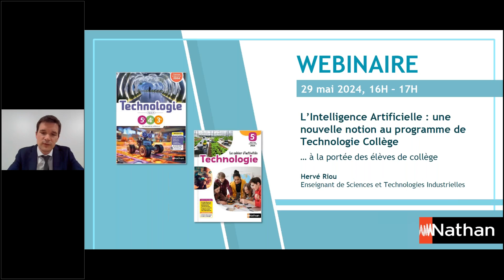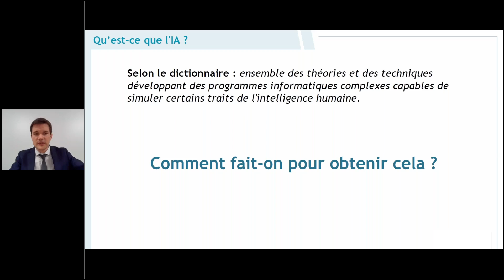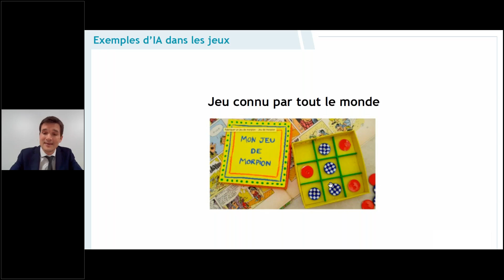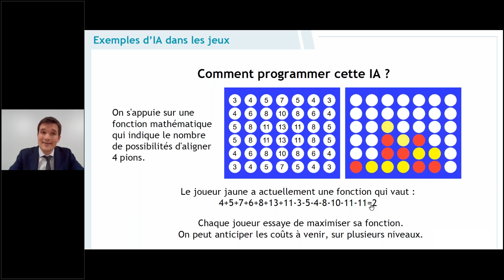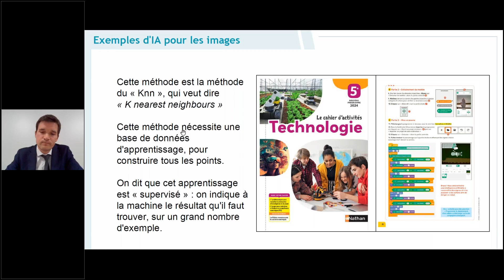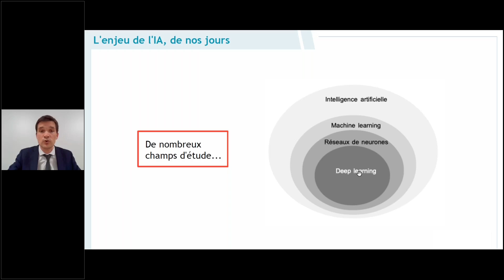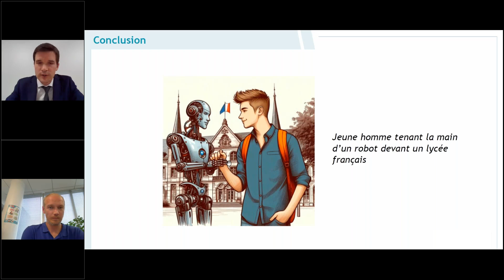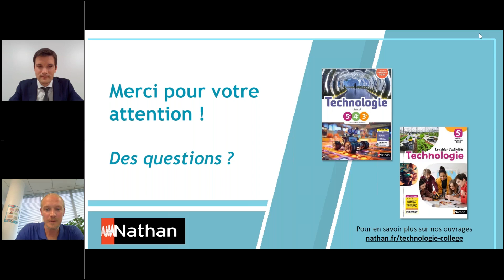[REPLAY] L’Intelligence Artificielle : une nouvelle notion au programme de Technologie Collège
L’IA fait son apparition dans le programme 2024 de Technologie cycle 4. Dans ce webinaire, Hervé Riou, enseignant en Sciences et Technologies Industrielles (STI), revient sur la définition de l’IA, son fonctionnement et ses enjeux de nos jours, afin de déconstruire les idées reçues.

00:00 - Introduction
03:13 – L’IA dans les programmes ?
04:42 – Qu’est-ce que l’IA ?
07:03 – Exemples d’IA dans les jeux
20:47 – Exemples d’IA dans les images
29:44 – Exemples d’IA dans le texte
35:33 – Les enjeux de l’IA de nos jours
44:13 – Questions / Réponses